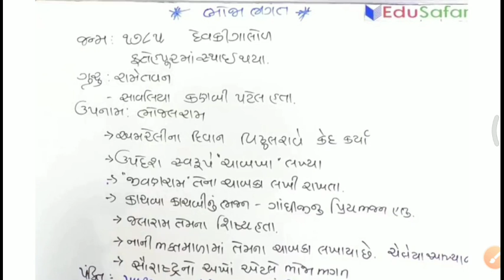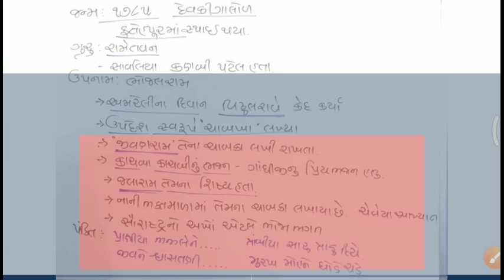GUJARATI SAHITYAKAR- "BHOJABHAGAT"| by Kishan Rathod| important Gk questions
નમસ્તે મિત્રો

Gujarat na Sahityakar- BHOJABHAGAT
GUJARATI SAHITYAKAR BHOJABHAGAT

bhoja bhagat, gujarati sahitya
edusafar, ભોજાભગત, Gujarati Sahity, Bhojabhagat